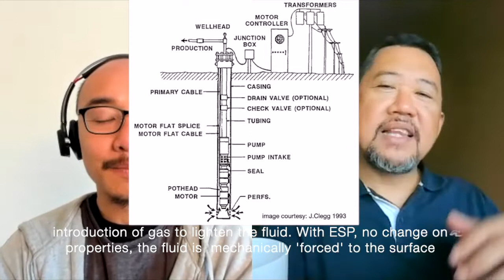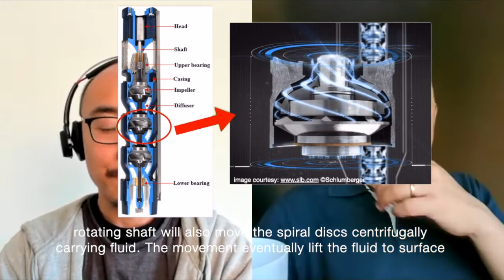Pompa Listrik untuk sumur minyak [What is Electrical Submersible Pump ?]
On this video we are sharing one of the most common mechanical artifical lift, the ESP, electrical submersible pump. What are the pros and cons of that?

DongengPerminyakan as  we would interpret this as "the BlackGold Saga", the oil and gas industry fairy tale. Some say, this industry is dying, where some says the world depend on fossil fuel. Is the industry soon to be a fairy tale? Here we are in this channel talking, discussing about it.

Our lessons📍 Your insights
Our moments📍Your entertainment
Our past📍Your future

Dongeng /dɒŋaŋk/ : Indonesian word for legend, myth, fairytale, saga
Perminyakan /pəːmiːnjəkan/ : Indonesian word for petroleum, oil and gas industry

Immortalising our fifty years combined dedication our lives in the every turmoil & turbulence of the harsh & volatile petroleum industry.
A calling to share what we know and share the experiences and the knowledge we acquired till today.
We are morally obligated to share and equip future heroes so they can fight and walk through any storm.
Petroleum Industry are full of uncertainty. We hope we inspire, and perhaps one or two pointers can be taken away.

Your feedback is important for our channel. We want to improve and grow. Those are some little collaboration idea for all of you. Thank you very much for watching :)

This video can be watched with 1.25x or 1.5x speed.
Original speed is meant to give audience enough thinkin time and digest what are the message

for allowing us to use some of the picture on this video. Kimray provided a more detail explanation on ESP on its website, worth to take a look as well.